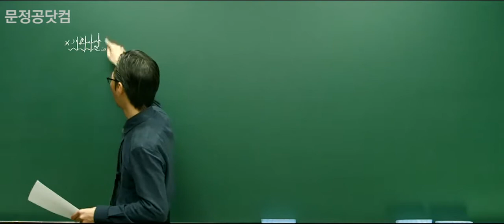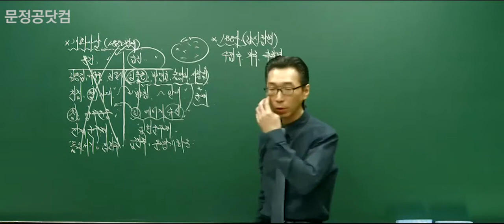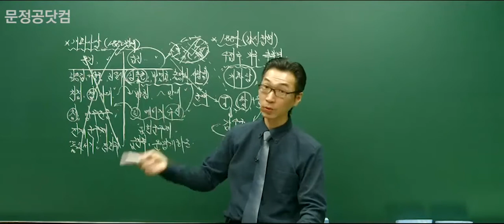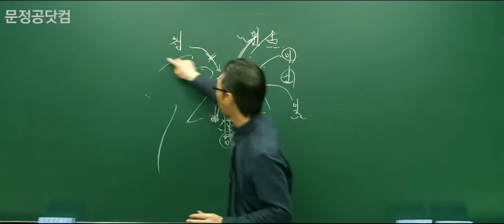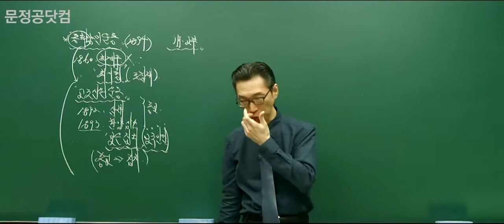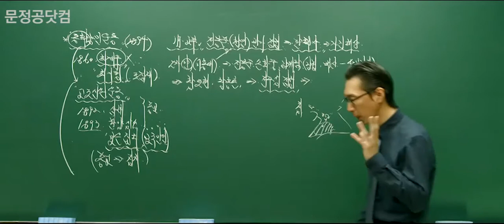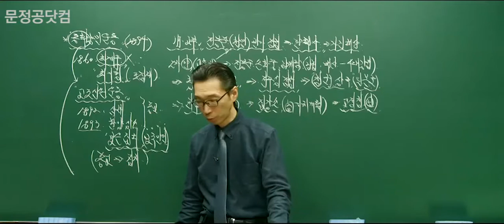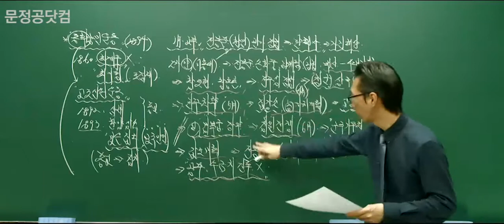[문정공] 황의방 공무원 한국사 기본 34강 (공무원 무료강의)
[강의 내용]  황의방 한국사 34강 - 갑신정변 ~ 동학농민운동
  - 문정공 공무원 한국사 (문정공연구소, 엠제이북스)
  - 문정공 공무원 한국사 기출문제집 (문정공연구소, 엠제이북스)

[강의 소개]
대표적인 9급,7급 공무원 공통과목인 공무원 한국사 대비 기본 강의입니다. 한국사 명강사 황의방 교수님의 명쾌한 해설로 어려운 공무원 국어를 쉽게 정복하세요

(1) 공무원 한국사 시험 전 범위 완벽 정리
(2) 100점이 아닌 빠른 95점을 위한 학습 범위 구축
(3) 이론과 기출 동시 학습으로 고득점 조기 달성
(4) 강의 하나로 끝나는 공무원 한국사